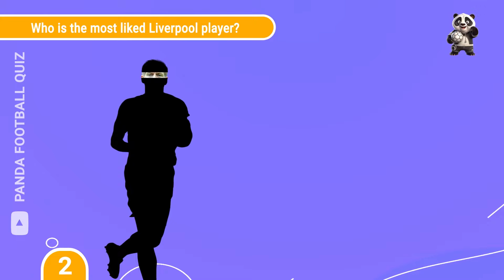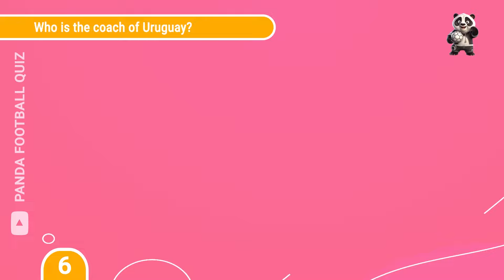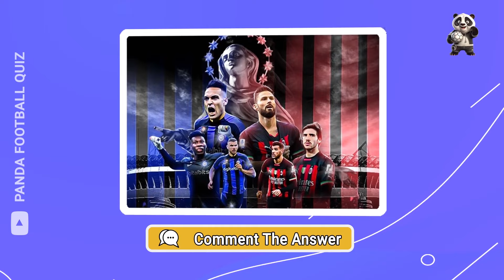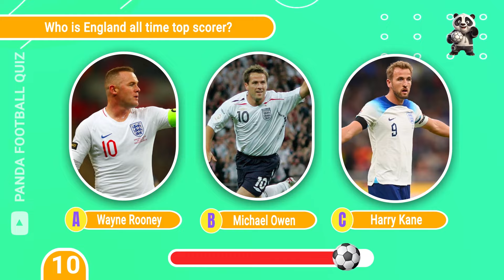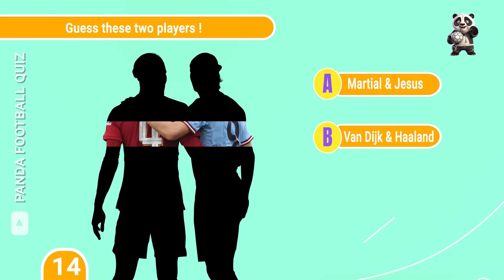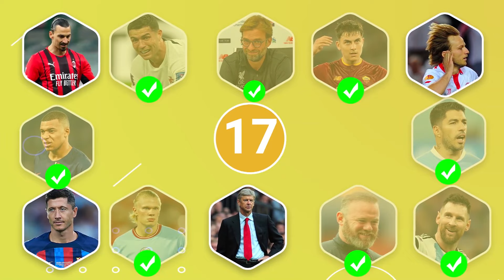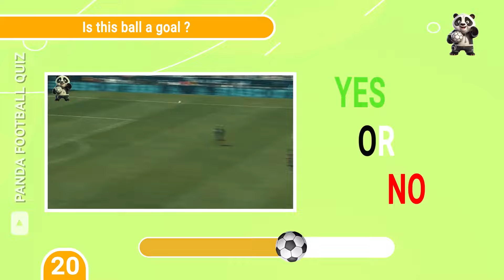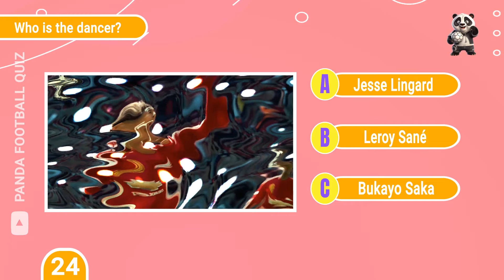GUESS THE PLAYERS WHO LOOK LIKE CARTOON | 2023/2024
Flip The Cards And Guess The Famous Football Moment

00:00 Intro
00:19 let's go